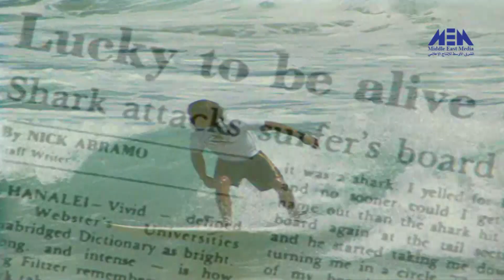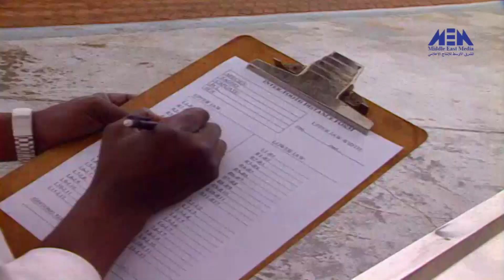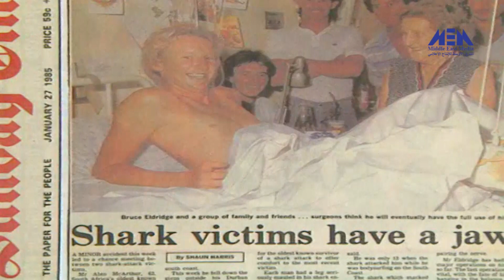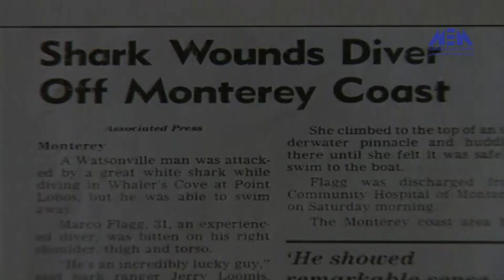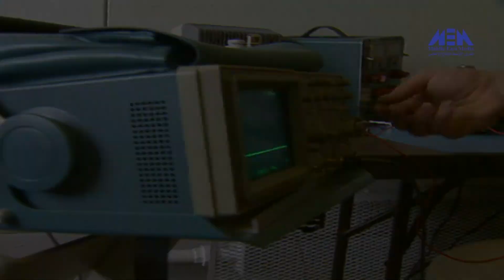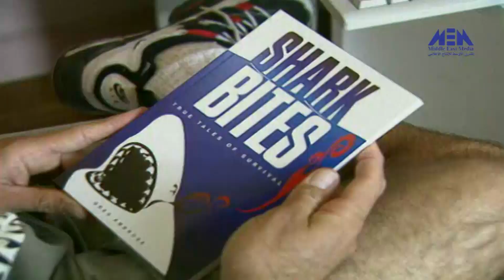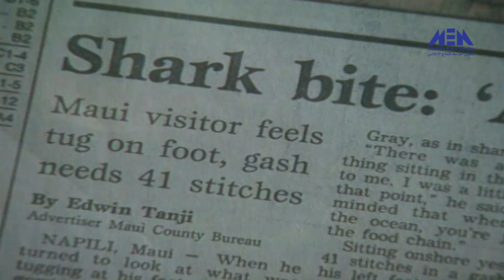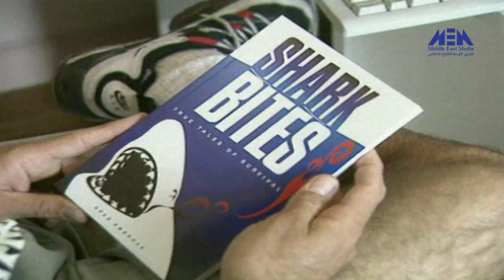برنامج ضوارى البحر حلقة 17